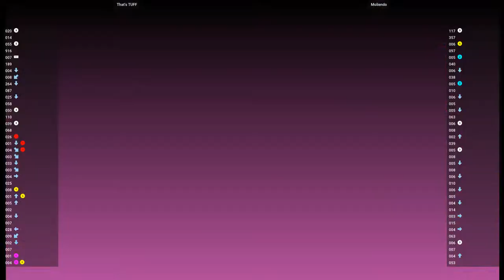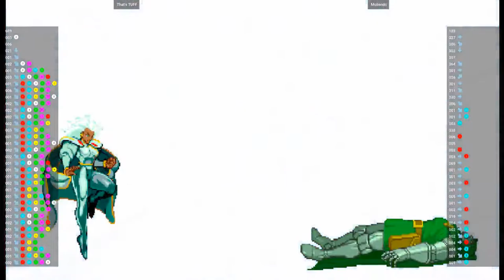MVSC2 🕹 That's TUFF VS Moliendo